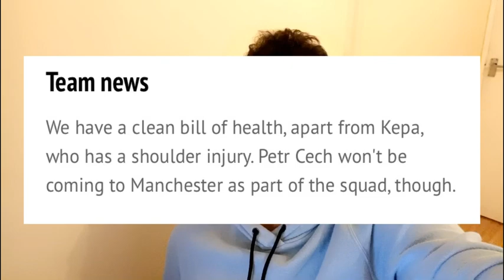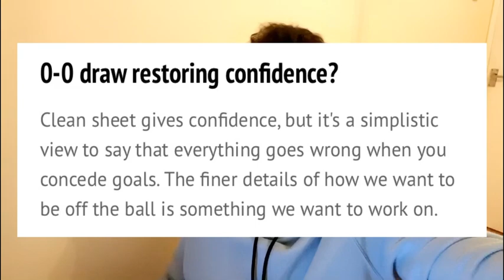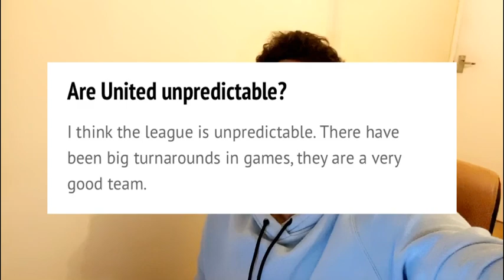Chelsea News: Ziyech and Pulisic set to START vs MAN Utd || Manchester United vs Chelsea Preview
Chelsea News regarding the latest game vs Manchester United.
Hakim Ziyech and Pulisic seem set to start against Manchester United. Chelsea are favourites to start the games.
Frank Lampard press conference vs Manchester United !